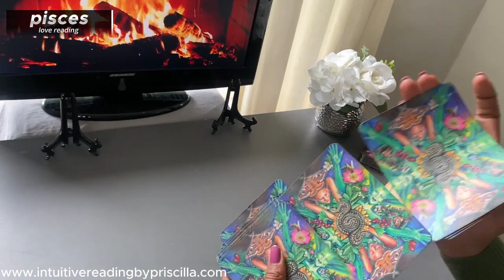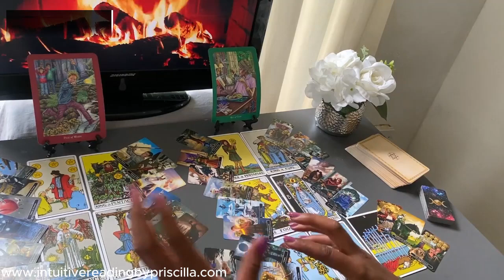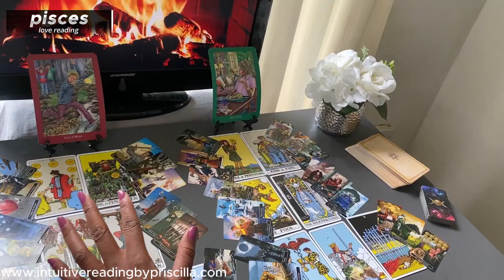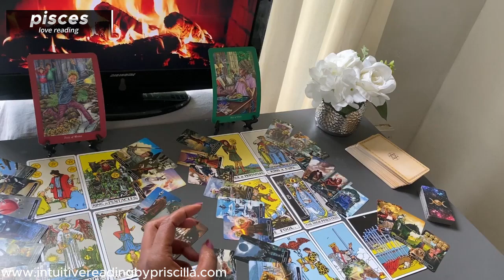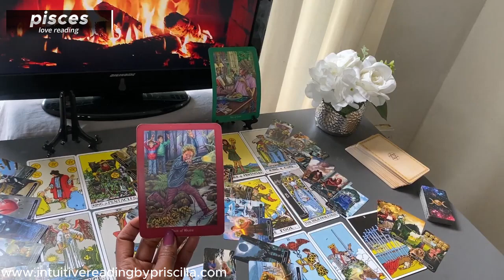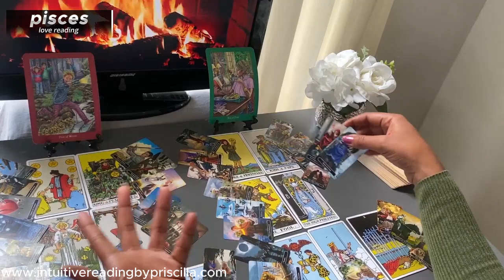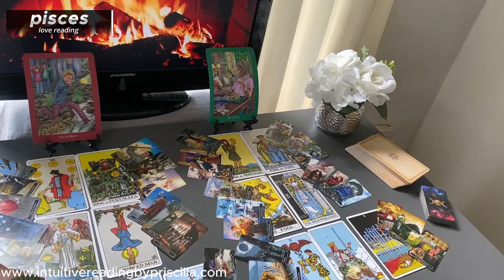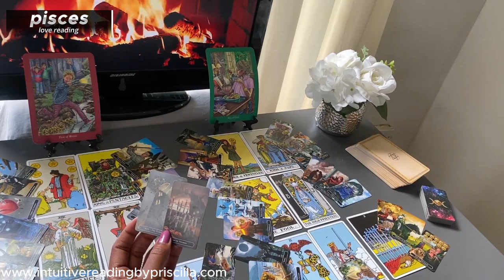PISCES ❤️ UNEXPECTED Revelations About Your Romantic Future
👉🏾1:16  START of PISCES Love Tarot Reading

Monday Scorpio/Aquarius
Tuesday Gemini/Libra
Wednesday Pisces/Capricorn
Thursday Cancer/Virgo
Friday Sagittarius/Taurus
Saturday Leo/Aries